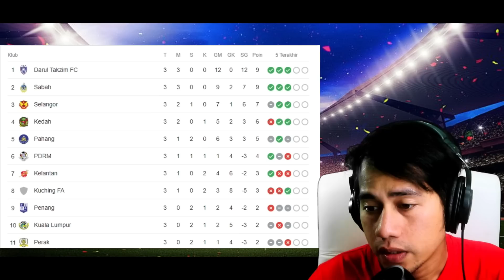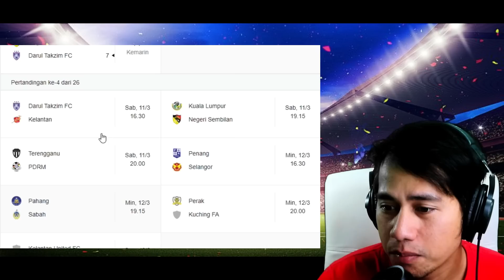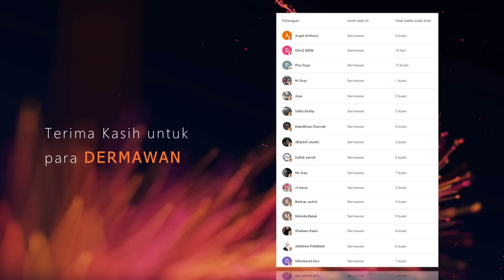JDT BELASAH NEGERI SEMBILAN TANPA AMPUN !!!